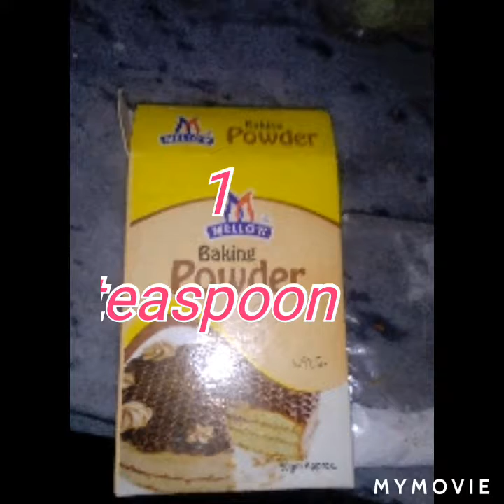Easy cake recipe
By simplicity, without oven, on flame